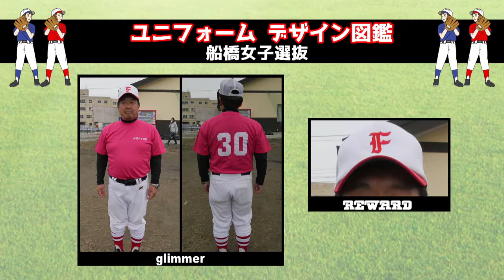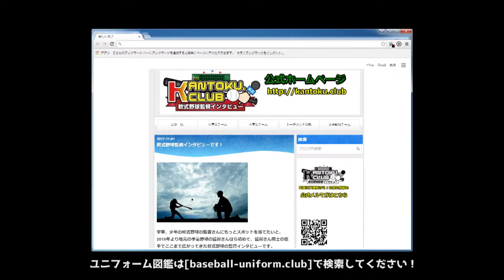少年野球インタビュー J:COMチャンネル 「小西少年野球部」東京都足立区 「新和ヴィクトリー」埼玉県三郷市 「船橋女子選抜」千葉県船橋市 東京都調布市「調布ファイターズ」東京都府中市 ＃７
J:COMチャンネル ch111 kantoku.club 2016年1１月放送分です。